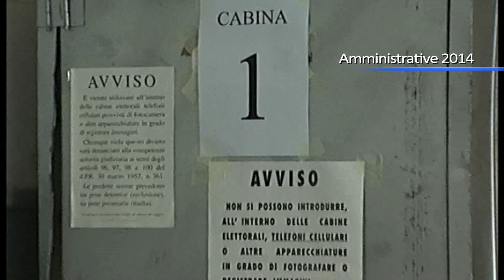Amministrative 2014, studio sui retrospettivi